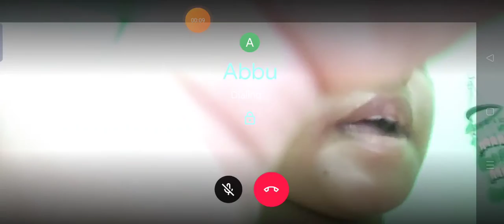Party Craft Game Play Part 7l Labib GameR l Partycrafts